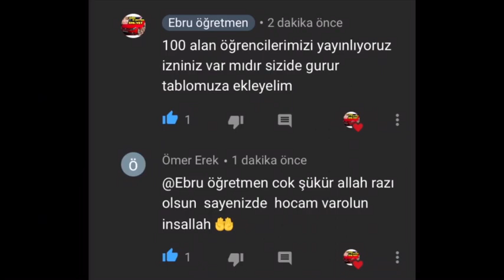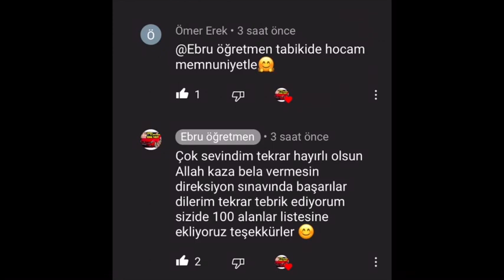EHLİYET 2020 EYLÜL / 2020 EKİM /EHLİYET SINAVI ÇALIŞMA HAZIRLIK SORULARI/ÇIKMIŞ EHLİYET SORULARI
❤❤İnstagram hesabımız:  ❤❤ (Ehliyet_ebruogretmen ) kapak fotoğrafı YouTube kapak fotoğrafı ile aynıdır .
❤❤KANALIMIZIN DEVAMLILIĞI VE BİZLERE DESTEK OLMAK İÇİN VİDEOYU BEGENMEYİ UNUTMATALIM EBRUÖĞRETMEN#

En çok çıkan sorular
en çok çıkan ehliyet soruları
eylül ehliyet sınav soruları
eylül ehliyet sınavı 2020
2020 eylül ehliyet soruları
eylül ehliyet sınavı soru ve cevapları
eylül ekim ehliyet sınav soruları

2020 eylül eylül ehliyet soruları
ekim ehliyet sınav soruları
ekim ehliyet sınavı 2020
ekim ehliyet sınavı soru ve cevapları
2020 eylül ehliyet sınav soruları

kasım ehliyet sınav soruları
kasım ehliyet sınavı 2020
kasım ekim ehliyet sınavı
kasım ehliyet sınavı soru ve cevapları